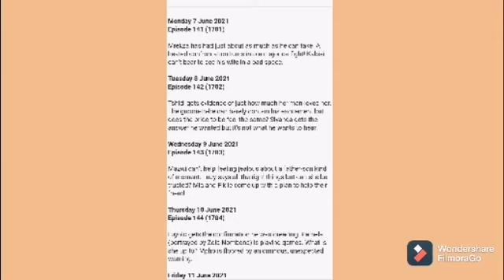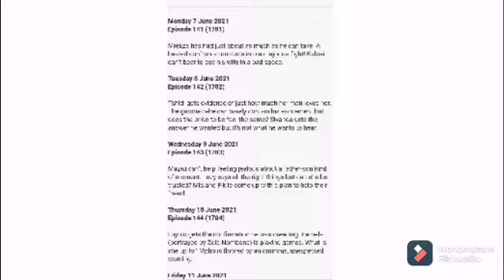Generations The Legacy 10 June 2021